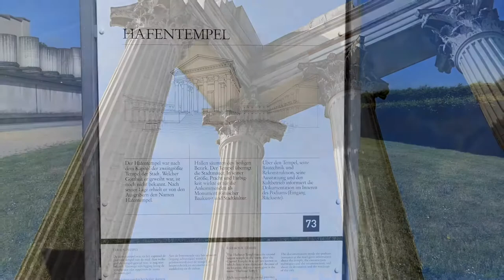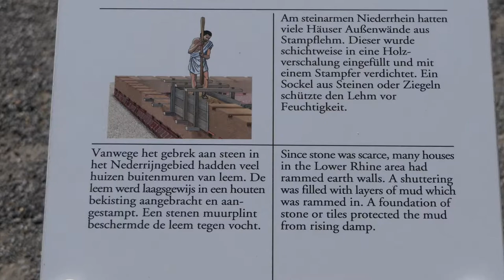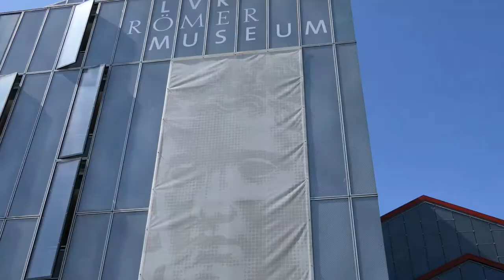Impressionen aus dem Apx Xanten [ohne Worte]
apx Kleiner Museumsbesuch an Himmelfahrt

Meine Hauptkamera
Meine Zweitkamera
Mein Stativ
Meine Schnittsoftware
Rode Videomicro
Schuhe Lowa
Schuhe Haix